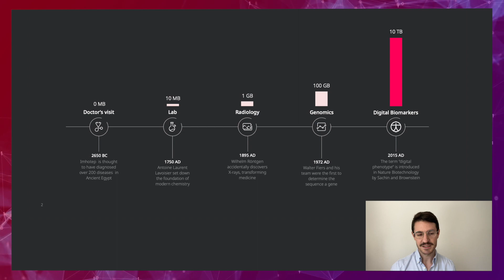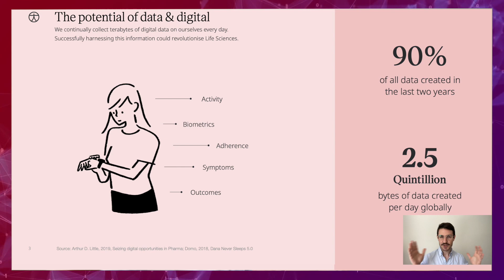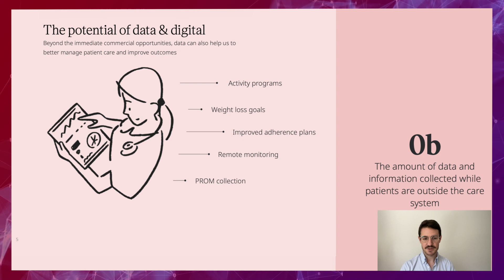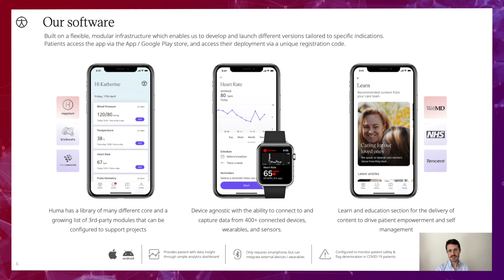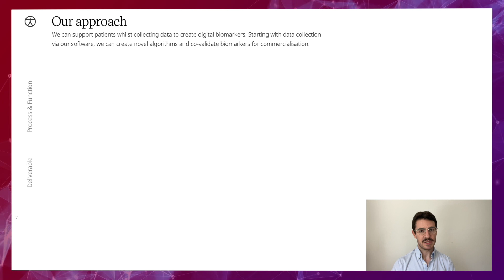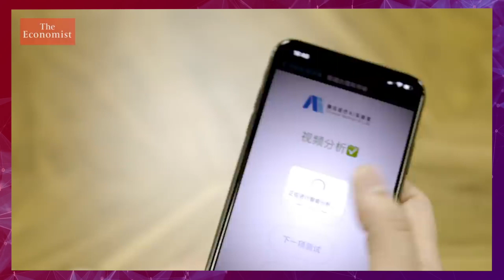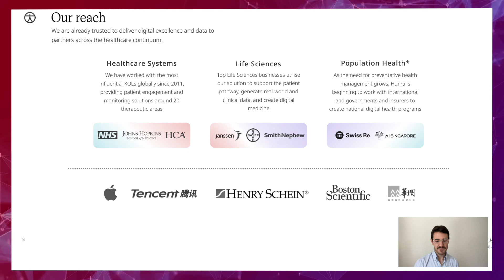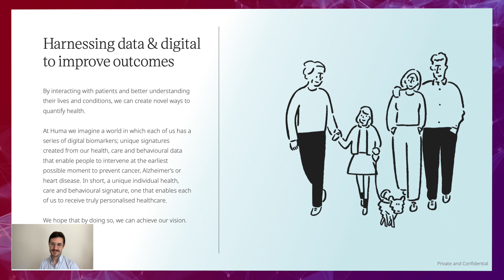Digital Health Connect 2020 - HUMA (Medopad)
Conference of Alex Gilbert, Head of Digital Medecines Development & Life Sciences Partnerships by HUMA (ex-Medopad), at the 8th edition of Digital Health Connect (the 2020 virtual edition).